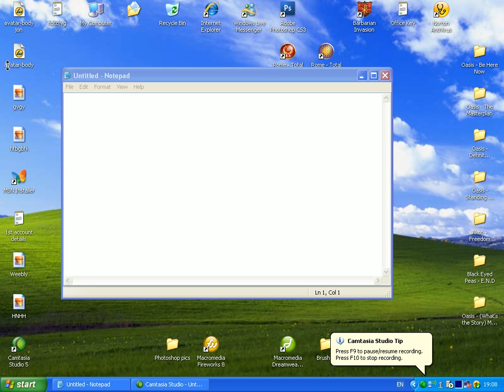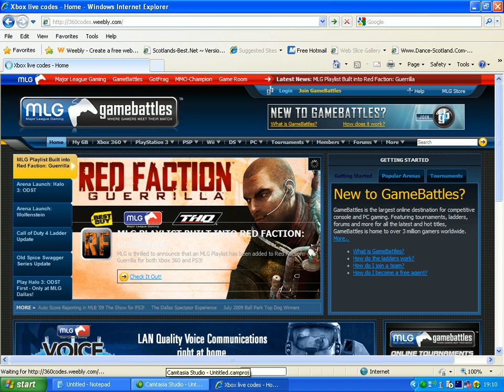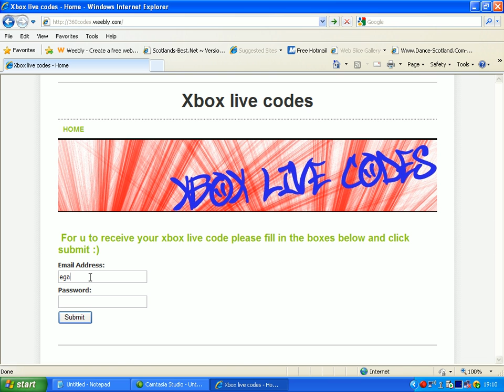how to get xbox live codes FREE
Site for free xbox live codes nothing else.